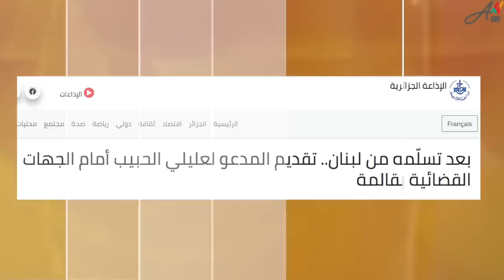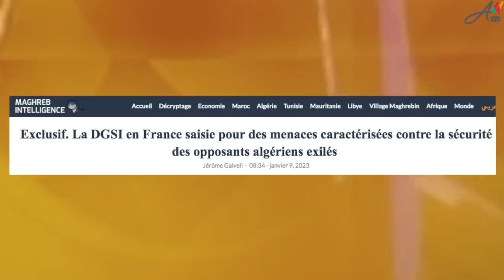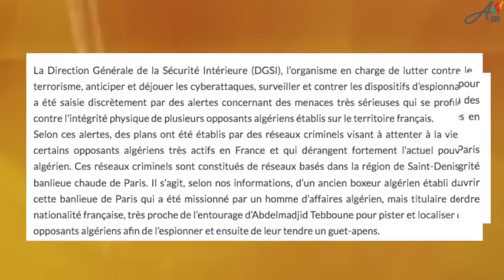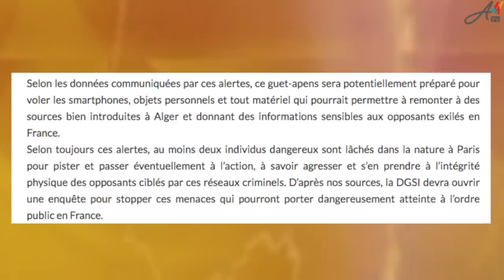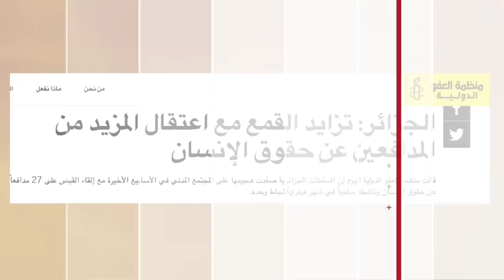خطير.. المخابرات الفرنسية تبحث في تنبيهات عن مخططات قذرة لنظام الجزائر في فرنسا